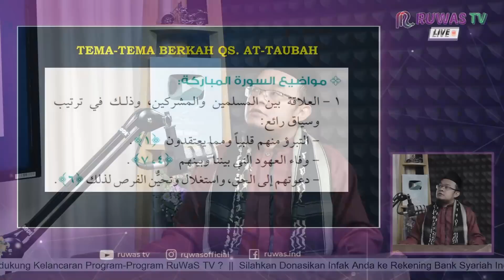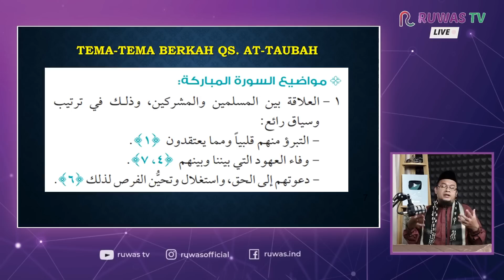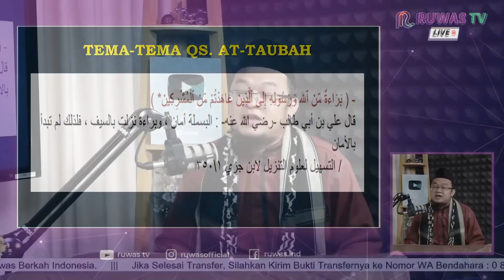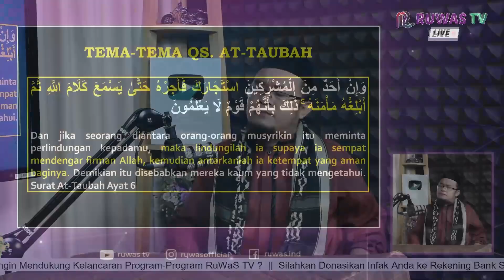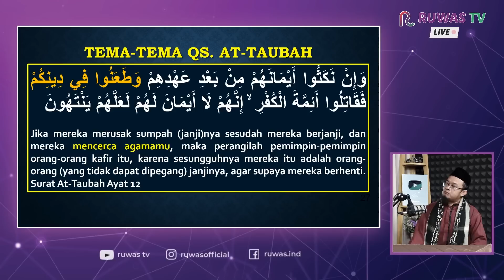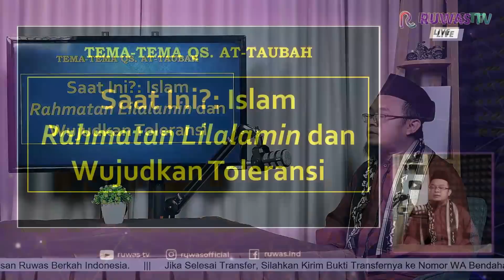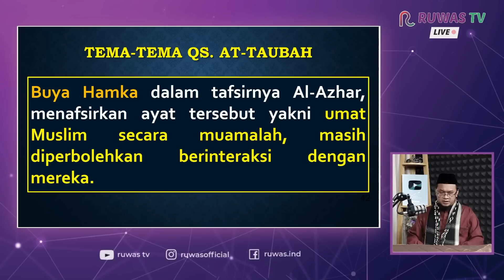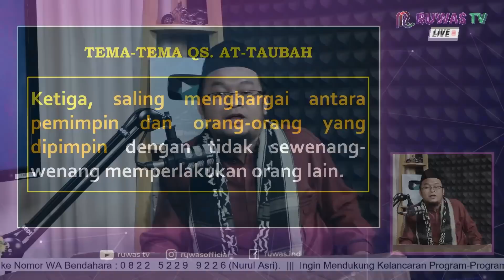🔴TADABBUR SURAH AL-ANFAL Bagian 2 || Ust. AHMAD SYARIPUDIN, Lc., S.Pd.I., M.Pd.I.